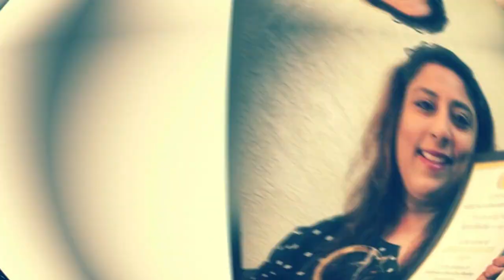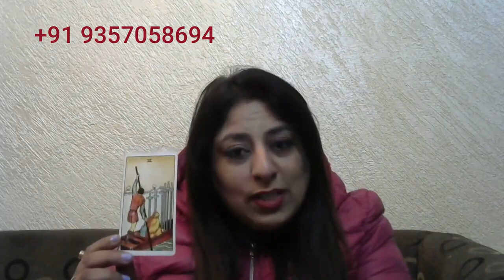Cancer Tarot Card Reading 2021|| Yearly CANCER Predictions ||कैसा रहेगा साल 2021 || Aarti Bhatia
Cancer 2021 general predictions It's a guide line to 2021 you can come to know what type of problems you are going to face what opportunities you will have what circumstances and situations are going to be there for you  the things you should not do .

you can take online ISO approved courses on
NUMEROLOGY
CHAKRA BALANCE
ANGEL HEALING
LAW OF ATTRACTION
PSYCHIC ABILITIES
MONEY MANIFESTATION